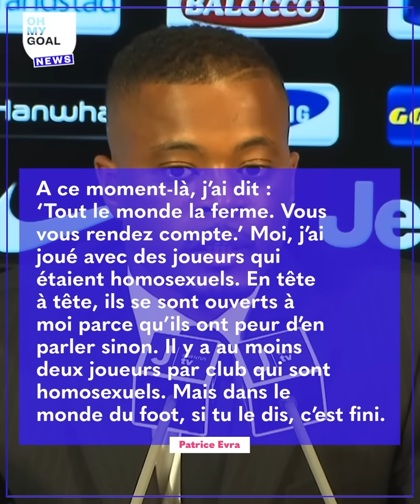Evra se confie sur l’agression sexuelle qu'il a subie et évoque les joueurs homosexuels dans le foot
Patrice Evra est en pleine promotion de son autobiographie “I love this game”. A cette occasion, Patrice Evra a parlé de l’agression sexuelle qu’il a subie à ses 13 ans. L’ex-internaitonal français en a profité pour évoquer le sujet de l’homosexualité dans le football.

N’oublie pas de liker, de commenter et de partager cette vidéo. Toutes les réactions sont bonnes à prendre, nous n’hésiterons pas à utiliser tes retours pour nos prochaines vidéos. Active les notifications si tu ne veux rien louper sur Oh My Goal - Actu Foot.